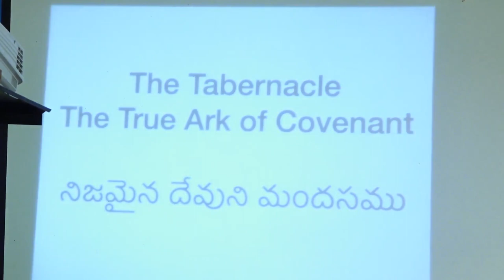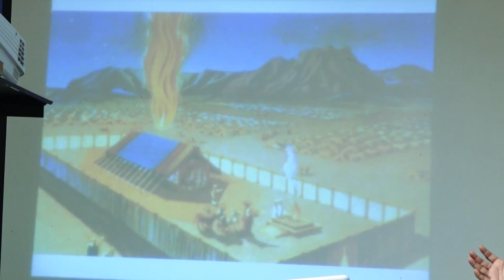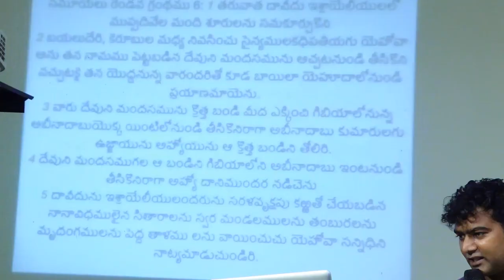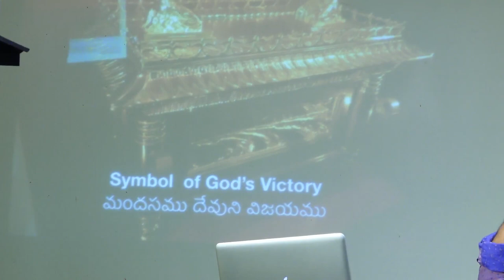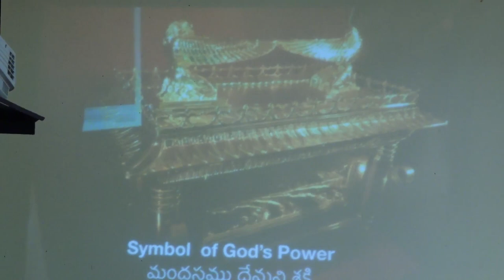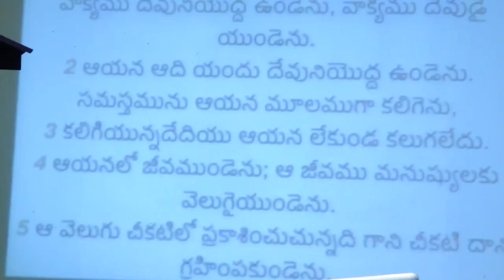మందసం దేనికి గుర్తు..?//Jesus is our New Ark of Covenant// Must watch. Dr. Devaraj Nemmadi